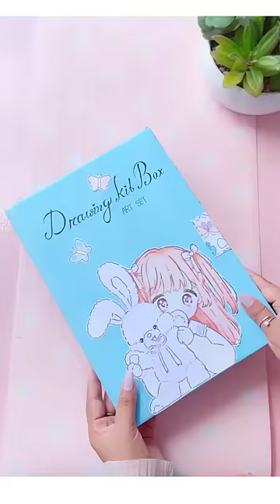Let's make own Drawing kit box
► Used things :
1. Cardboard Paper
2. Coloring Paper
3. Glue